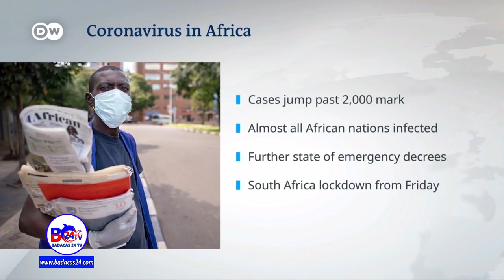Tirada Dadka uu Ku dhacay Caabuqa Halista ee Afrika Oo Kordhay